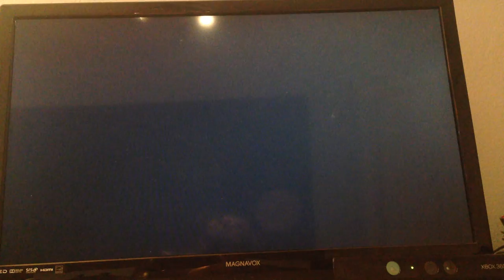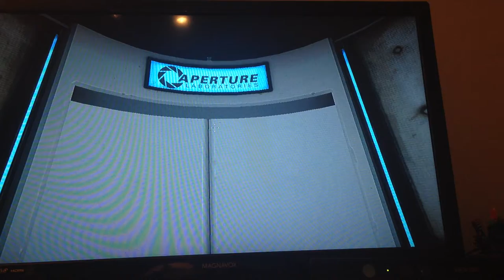1st ep Portal